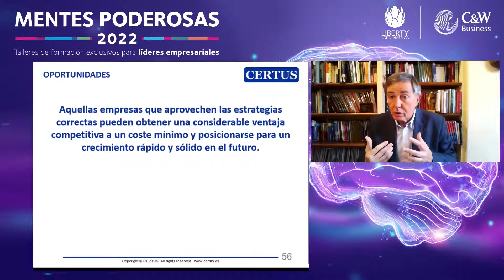Resumen 3er Taller - Mentes Poderosas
“No es la más fuerte de las especies la que sobrevive y tampoco la más inteligente. Sobrevive la que mejor se adapta al cambio.” Charles Darwin (Naturalista)

Esta fue una de las frases elegidas por nuestro invitado especial el Dr. Alejandro Fernández Mendicote (España) para introducirnos en los contenidos del tercer taller de Mentes Poderosas en su edición 2022.

Revive los mejores momentos y descubre cómo crear tu propia caja de herramientas para hacer frente a una crisis.